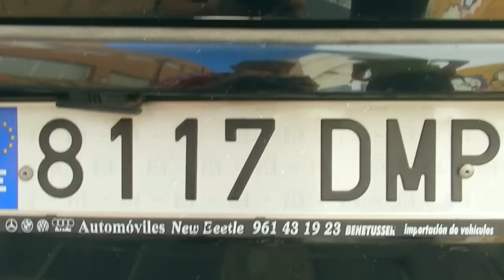El Principe de Bel-Air (Videoclip)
Videoclip para clase de música!